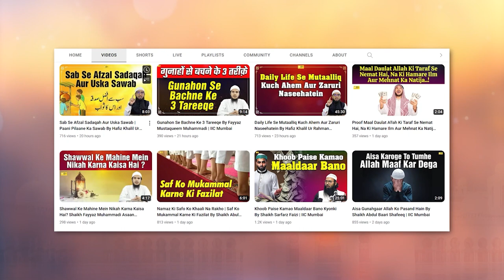Iblees Ne Sajda Karne Se Inkaar Kyon Kiya Tha ? | Quran Ki Baatein Ep. 04 | Hafiz Khalil Sanabili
Bank Account Details:
ILM FOUNDATION
ICICI Bank
Savings account
IFSC CODE-ICIC0001028

Iblees Ne Sajda Karne Se Inkaar Kyon Kiya Tha ? | Quran Ki Baatein Ep. 04 | Hafiz Khalil Ur Rahman Sanabili